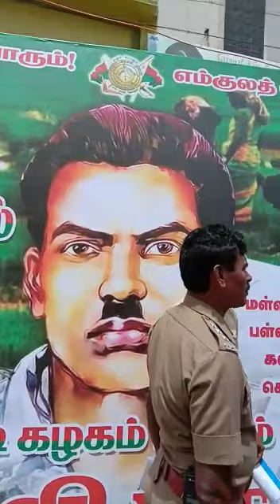தியாகி இமானுவேல் சேகரன் 62 வதுஆம் ஆண்டு குரு பூஜைதடை உடைத்தது பேனர்கள் வைக்கப்பட்டது